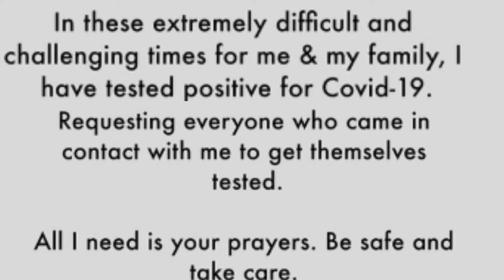Hina khan Test Positive for Covid 19